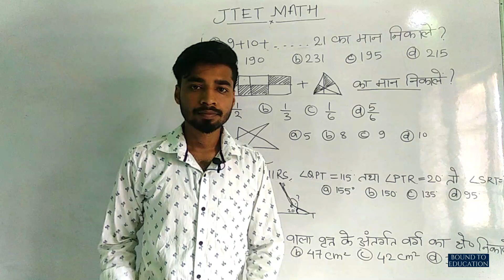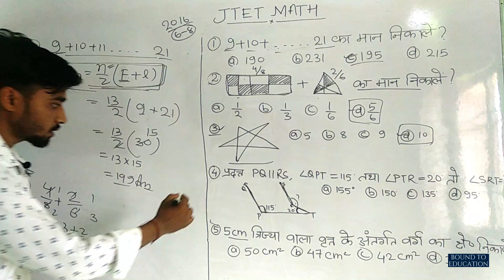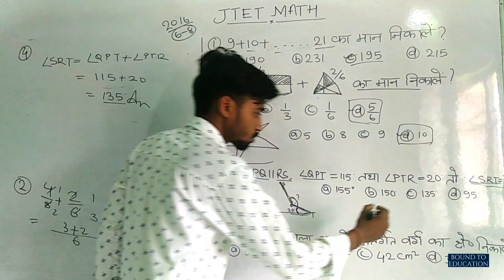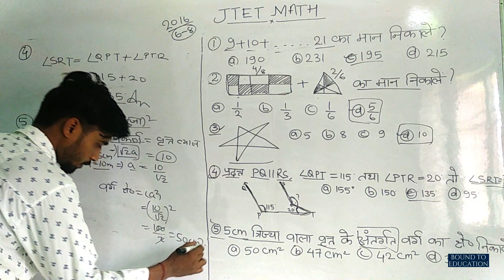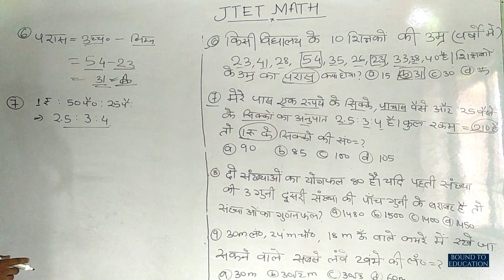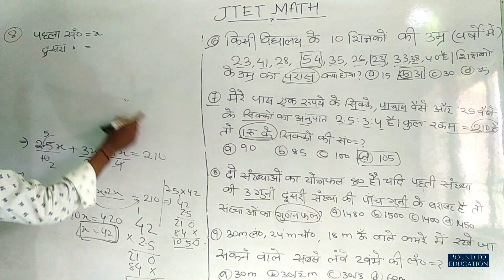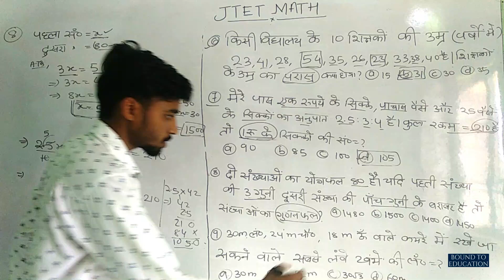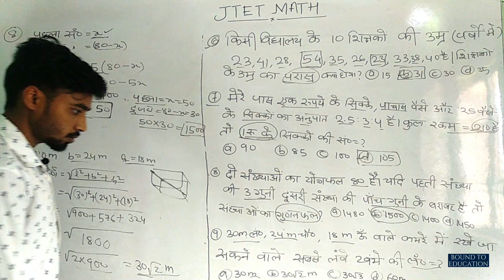Jtet previous years questions MATH Jtet 2016 Questions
VISIT PLAYLIST FOR-
jharkhand gk

jharkhand gk by smriti mam

 jssc cgl

jssc cgl math previous year question paper
jssc cgl previous year question
jtet
kc bundu
panch pargana
panchpargana class
 panchparganiya

jharkhand jssc cgl classes

jssc cgl english previous year question..

nagpuri language for jssc cgl

nagpuri sahitya jssc cgl

prachin bhartiya ganraj per nibandh likh...

previous video 14-

jssc cgl previous year math questions
jssc cgl previous year science question

ssc cgl previous year question math

jssc cgl previous year computer question
jtet previous year question

jtet

jtet syllabus

ctet

jtet new syllabus 2021

jtet new syllabus 2022
jtet 2016 question paper pdf

date
jssc excise constable online form 2022